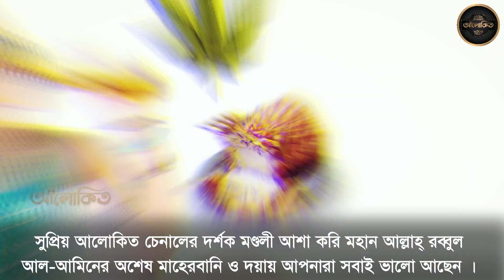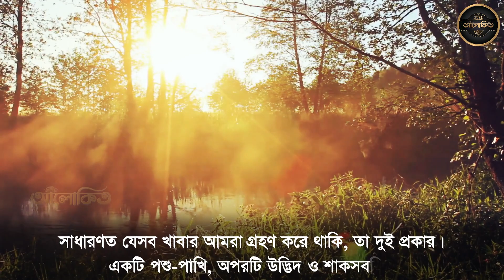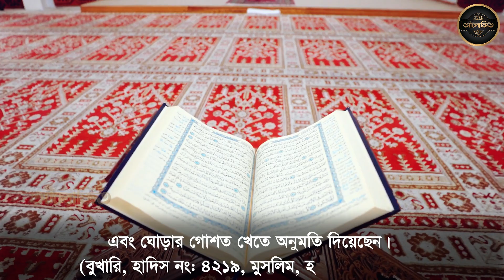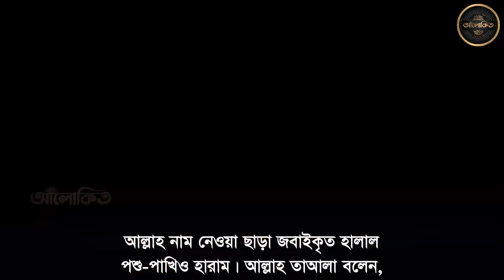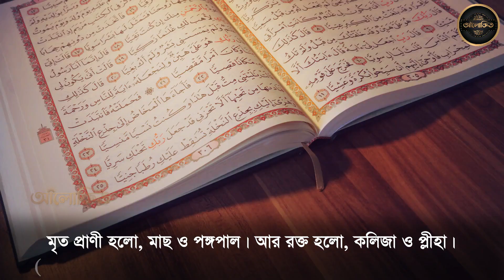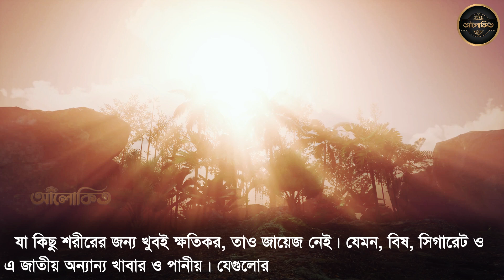দেখুন সবাই যে সব খাবার ও পানীয় হারাম ! জানলে অবাক হবেন । আলোকিত -Alo kito